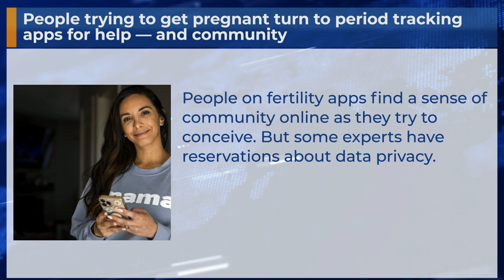People trying to get pregnant turn to period tracking apps for help — and community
People on fertility apps find a sense of community online as they try to conceive. But some experts have reservations about data privacy.